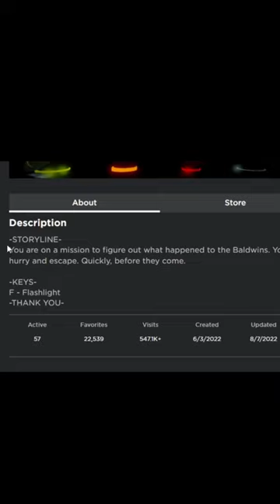a not-so-scary roblox horror game (its bad)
this roblox game was like hella bad i cant even lie

HOPE U ENJOYED THE SHORT 💜💜

i will make more roblox horror shorts soon

i hope yall enjoyed, have an amazing day/night

if u see this ur a legend